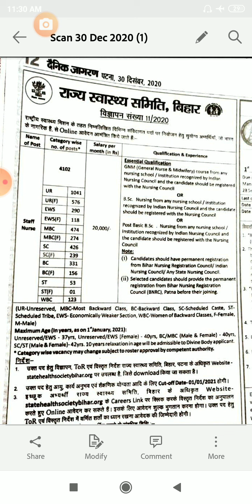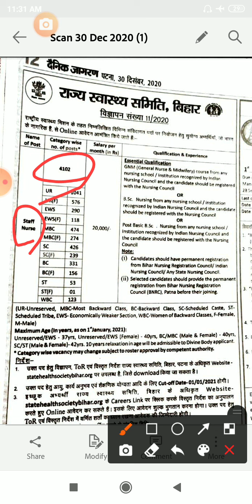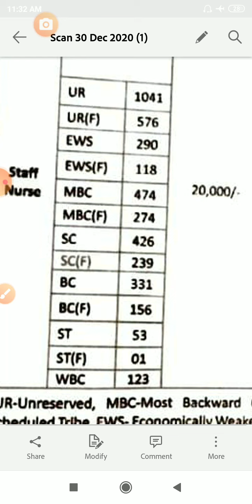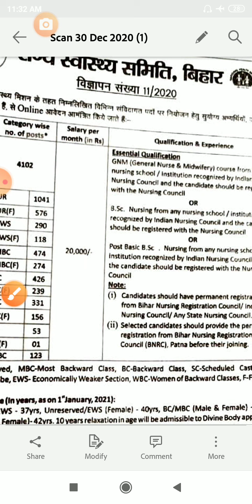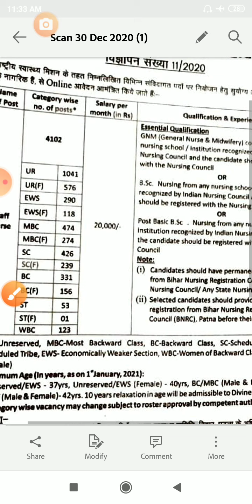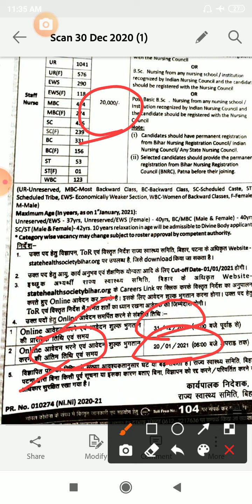Staff nurse vacancy in Bihar govt. राज्य स्वास्थ्य समिति बिहार Total post - 4102